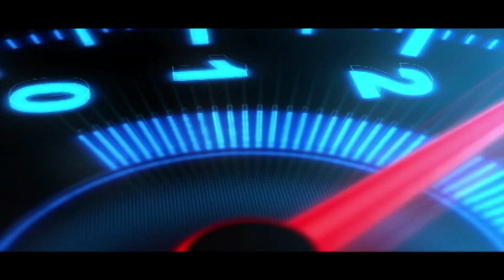Ikman. lk wahana | vehicle for sale in srilanka| Vahana sale srilanka